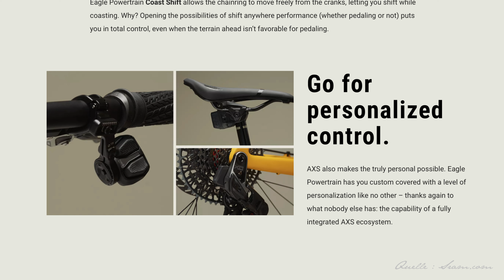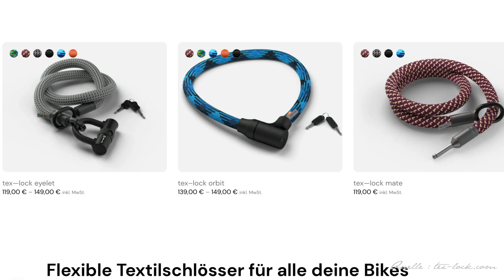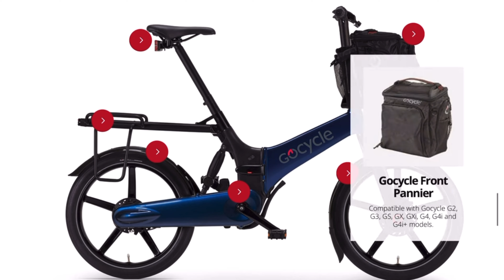eBLOG : Alle NEWS rund um‘s Bike / e-Bike / Zubehör in nur 5 Minuten !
Wer sich kurz und schnell über den aktuellen Markt an Ebikes, neuen Systemen, Helmen, Schlösser oder mehr informieren will, klickt in dieses kurze Video und erhält alles zu Pedelecs oder neuesten Gadgets am Bike-Markt !

1. SRAM : neues Gesamtsystem mit AXS , Brose-Motor und Connection zur Sattelstütze und mehr
6. Sigma Rox 12.1 Evo

Für evtl. Wir danken Dir, wenn Du uns damit unterstützt. Dies kannst Du auch tun, wenn Du unter dem Video auf THANKS drückst. Lieben Dank !